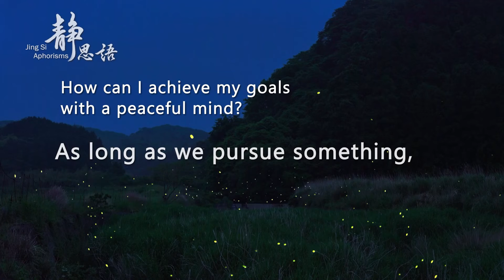靜思語第43則 英文20220226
Q：How can I achieve my goals
       with a peaceful mind?

 A：As long as we pursue something,
       chances are we will not be peaceful.